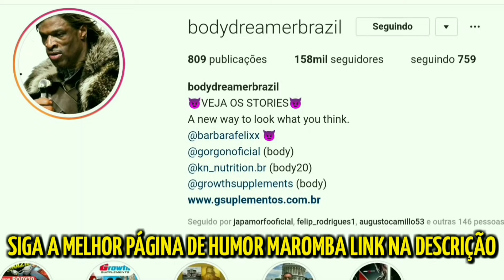O REAL MOTIVO DA SAÍDA DO TOGURO DA ABETV